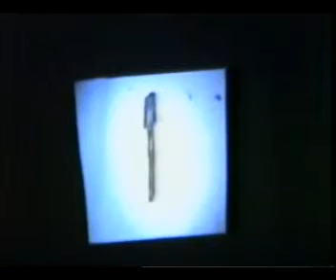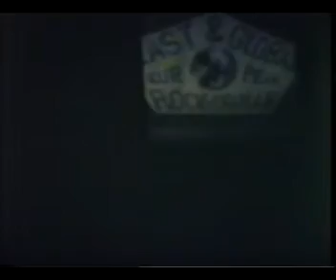Cseresorozat NFM ,Hejettes Szomlyazók ,Litván G.:Alpinisták a pusztán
Az Egyetemi Színpad legnagyobb botrányát hozta létre a Litván Gábor által a szomlyazók és a cserélők segítségével bemutatott mozartátiratú  "Alpinisták a pusztán". Az a rész , amikor már a közönség fenyegetőzött ,már nem került fölvételre (sajnos ).1986.XII.30.